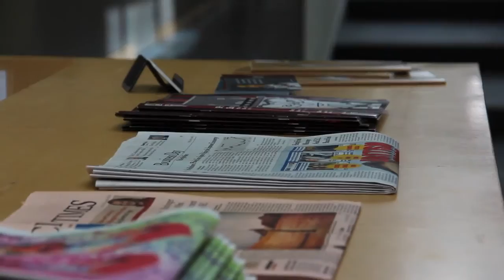The Watson Institute for International Studies: Glimpses of a Day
The Watson Institute for International Studies at Brown University seeks to promote a just and peaceful world through research, teaching, and public engagement.